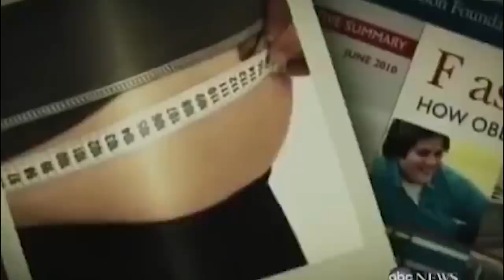Don't Lose Your Health To Gain Wealth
If you're eating Ramen noodles because you're broke that's one thing. I'm talking about when you're just so focused on making money that you could eat well (and could afford it) but you don't. You don't make the time for it. Trust me. I've made this mistake before.